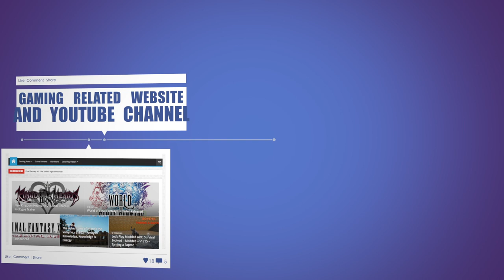Life is Feudal: Forest Village - We have a bakery! - S1E14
Time to continue our first Life is Feudal: Forest Village playthrough, and today we are getting a Bakery running!

It's really time to get into a few more things, and one of them is the Bakery. I've had a bakery for a while now, but it has never been producitn anything. So ... today ... we will make sure we are getting some bread from the bakery. Oh ... and we are also adding another house on the beach!

About Vikings - Life is Feudal: Forest Village

Life is Feudal: Forest Village is a feature-rich, town building simulator strategy game with engaging survival aspects. Lead your people: a small group of refugees who were forced to start again on an unknown island.

Terraform and shape the land and expand with houses, pastures, orchards, farms, windmills and many other buildings. Forage in the forest, hunt for prey, grow crops and domestic animals for food. As Winter creeps up, ensure you stock up with enough firewood, charcoal and warm clothes to survive, and remember: a lack of vitamins in good rations may lead to disease and could even totally wipe out your village!

You can oversee your village from a birdseye view or occupy one of your villagers to control and perform tasks in a first person view to speed things up or just to explore.